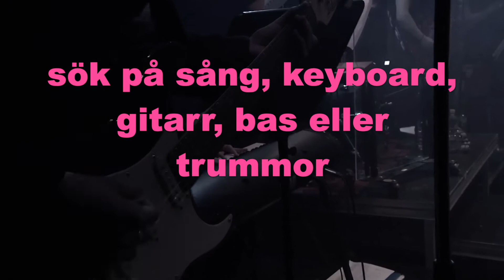TG Musik instagramfilm